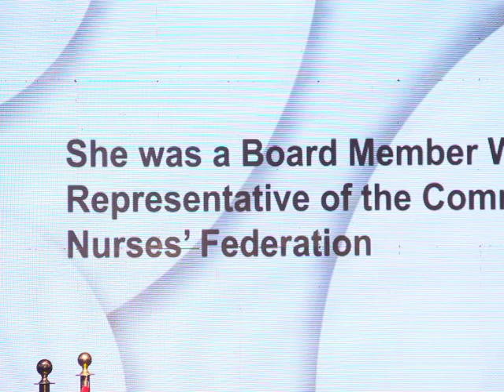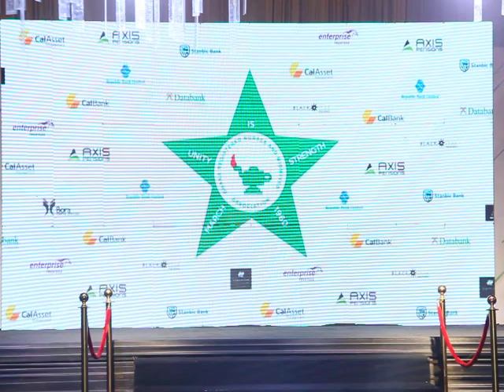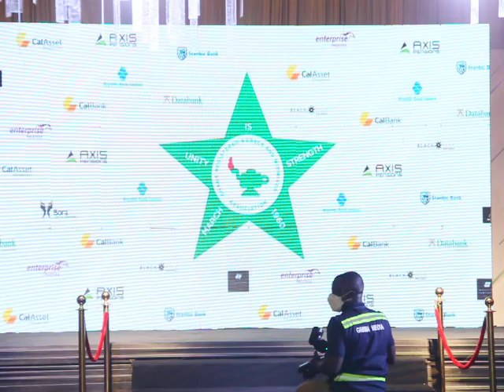2nd GRNMA National Awards || Mabel Sarfo-Gyan wins Professor Ayodele Akiwunmi Memorial Award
Category -- Outstanding Nursing and Midwifery Memorial Awards